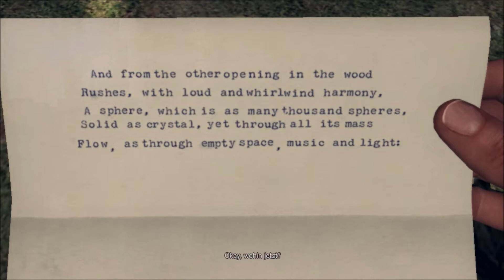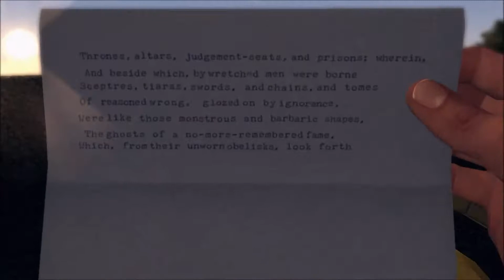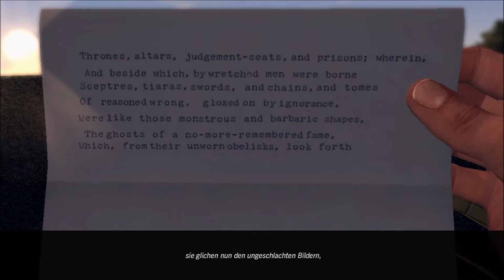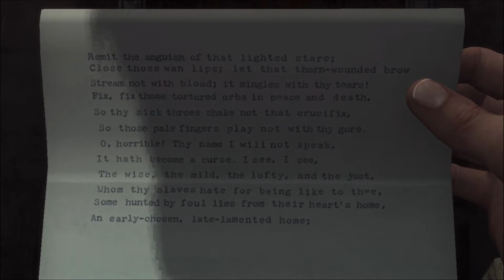L.A Noire Gameplay 4K Pc Deutsch #13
Herzlich willkommen alle zusammen zu meinem Gameplay vpn L.A Noire Pc 4K